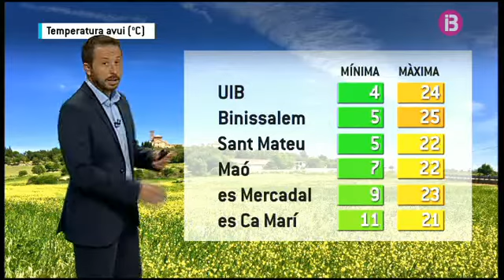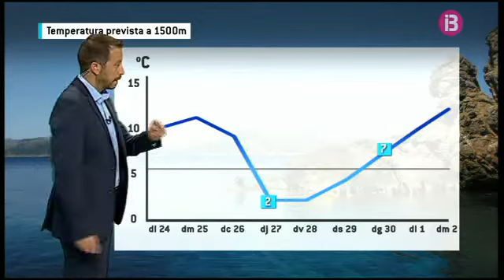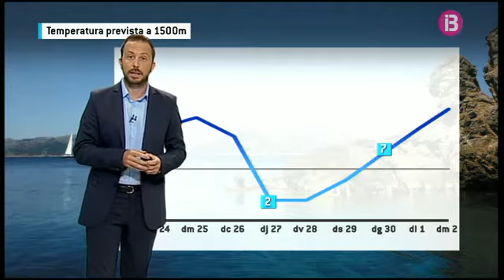El Temps Vespre 24-04-2017